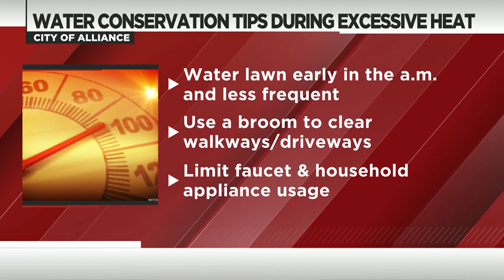Panhandle Roundup 7-30-2024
To a Harrisburg man getting arrested, to an Alliance water heat conservation . Here is the our Tuesday edition of the Panhandle Roundup.